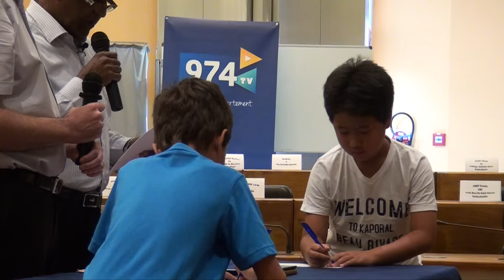CEDAACE calcul rapide